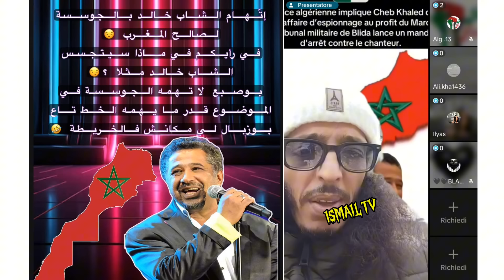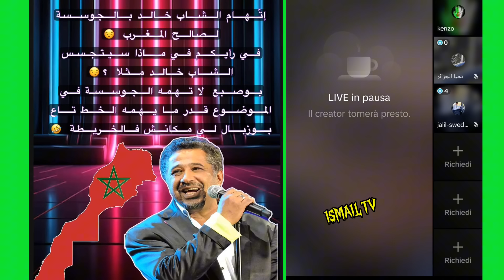الشيخ كوكو شرشم الكابرنات بعد اتهام الشاب خالد بالتجسس لصالح المغرب